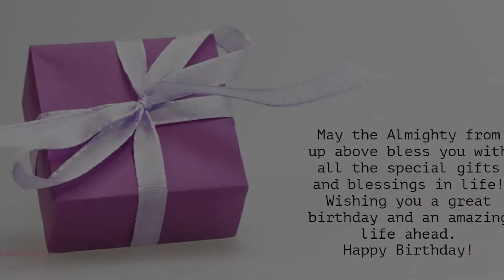Happy Birthday to Rupali - Birthday Wish From Birthday Bash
Hey Rupali!